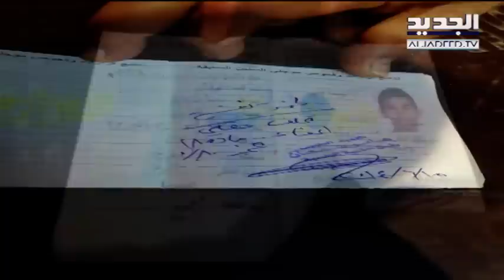إعتداء وحشي على شاب من ذوي الاحتياجات الخاصة في صبرا!